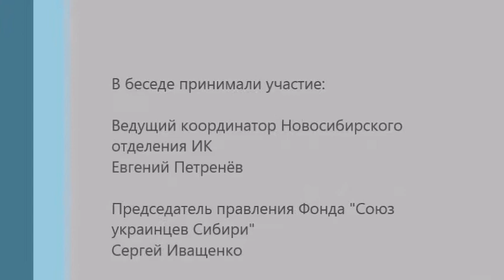Славянский союз История и реалии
Возможен ли сегодня славянский союз? Что значит термин "Славянское братство"? Как исторически славяне относились друг к другу? В свободной беседе встретились две точки зрения